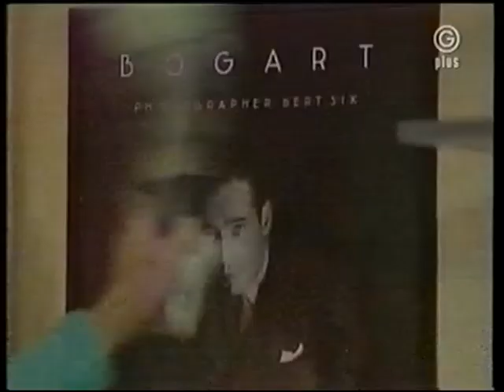The Two Of Us 4/4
No Deposit No Return.